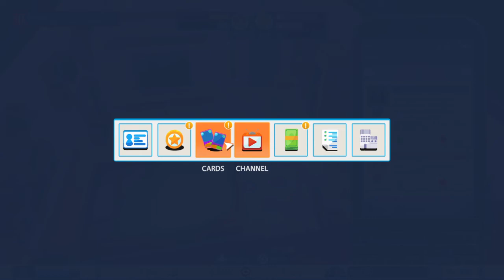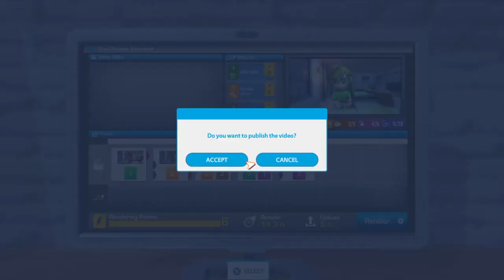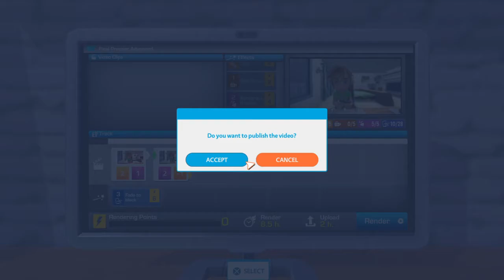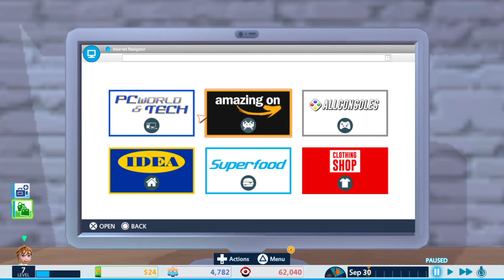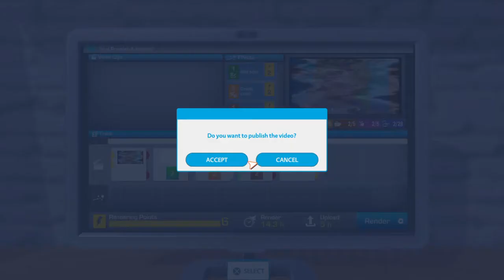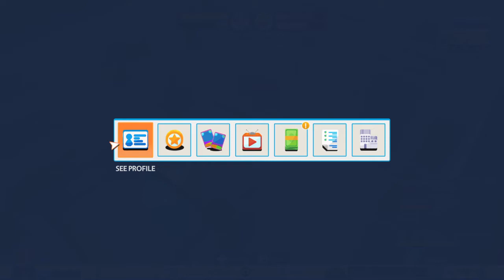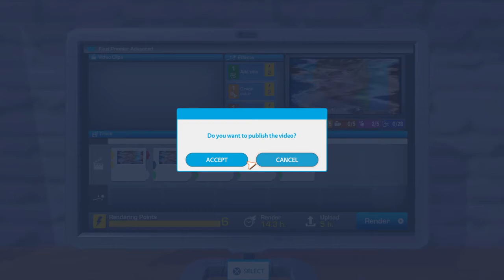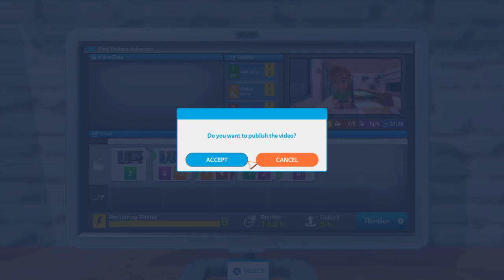Youtubers Life_20220226102414